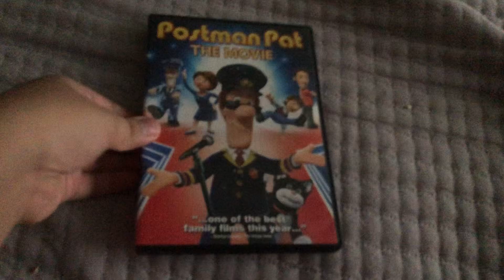Postman Pat: The Movie 2014 DVD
The world’s most beloved postman delivers fun and laughs in Pat’s first film on DVD!